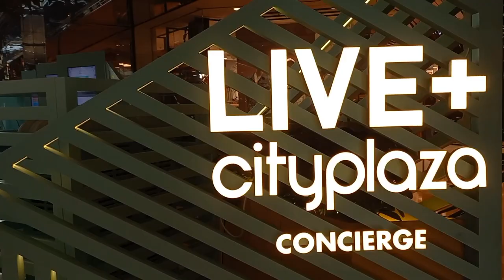EXPLORE AT TAIKOO MALL PLAZA